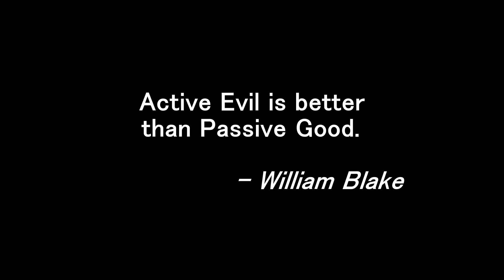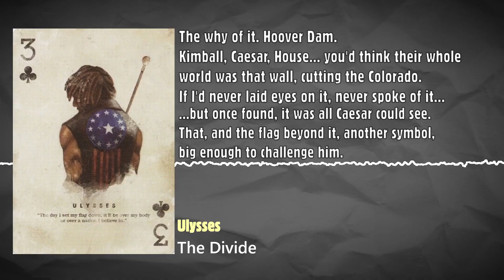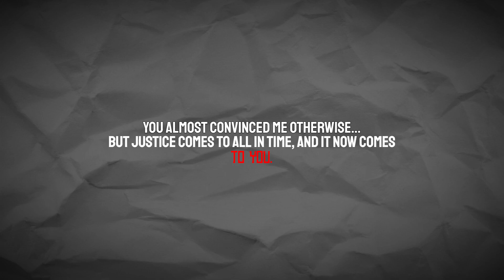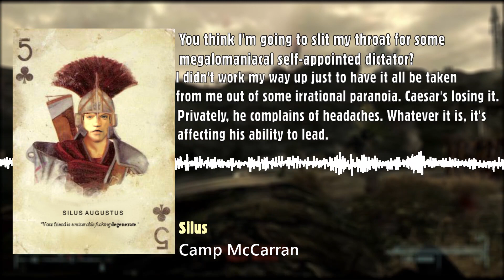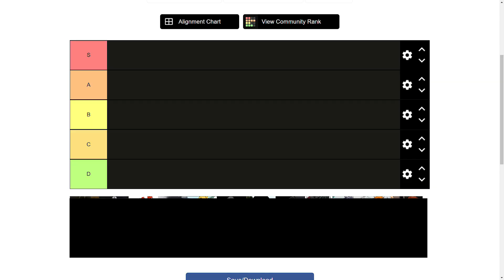The Legate and Caesar's Legion | Making A Villain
Legate Lanius art in thumbnail by Penett

Making this video almost legion pilled me

Most NCR NPCs are voiced by Liam O'Brien who also voices Gaara and Most of the legion related NPCs are voiced by Yuri Lowenthal who also voices Sasuke Uchiha. I just needed to say this somewhere

Naruto Shippuden - The God Awakened (Madara Uchiha's Theme)
Creepy Uninviting Music - It's a Mario's World (Forest of illusion remix)
Naruto Shippuden - Explanation/State of Advantage 2
Dragon ball Z - Android 16's Theme
Fallout - Radiation Storm (The Glow Theme)
Postal 2 - Asylum